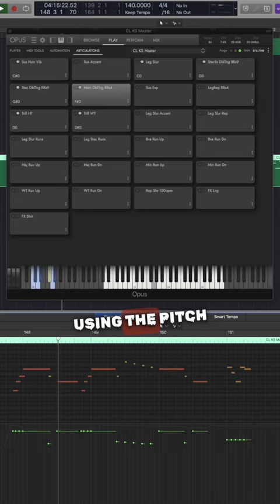How to Score a Dark Comedy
Here's how to score a dark, quirky comedy in 1 minute:

1 – Start with the new Dark Comedy 01 preset from Hollywood Orchestrator

2 – Now let's add a clarinet solo using the pitch bend wheel to give it some character and we'll layer it with some xylophone

3 – For this next section, let's alternate between parts of the Orchestrator phrase and some harp and string shorts

4 – For this next phrase, switch to the Dark Comedy 02 preset

5 – Now let's hear it from the beginning and add some violins and French horn in the last phrase

And now you have a soundtrack to a dark, quirky comedy.